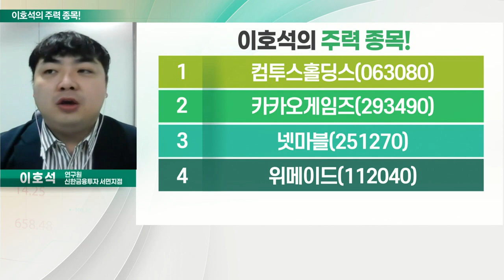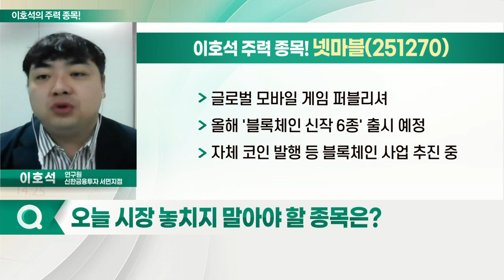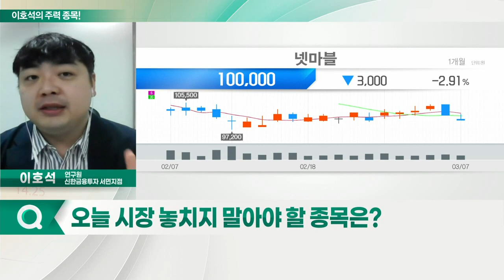컴투스홀딩스, 넷마블, 카카오게임즈, 위메이드_이호석의 주력 종목 (20220308)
1. 컴투스홀딩스(063080)
2. 카카오게임즈(293490)
3. 넷마블(251270)
4. 위메이드(112040)

- 지주사업·모바일 게임 개발 및 서비스
- 자회사 지분율, 컴투스 31.8%·컴투스플러스 100%·컴투스플랫폼 100%
- 블록체인 사업 본격화 전망

넷마블(251270)
- 글로벌 모바일 게임 퍼블리셔
- 올해 '블록체인 신작 6종' 출시 예정
- 자체 코인 발행 등 블록체인 사업 추진 중